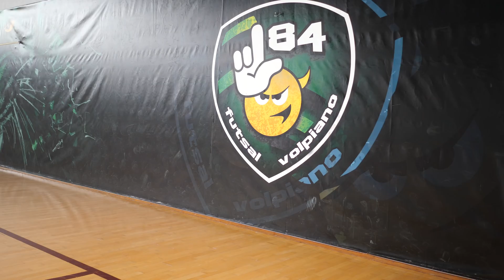CLAUDIO MARCHISIO: L'INTERVISTA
CLAUDIO MARCHISIO CRONACHE DI SPOGLIATOIO

FUTSAL - «Ci troviamo in un nuovo palazzetto, quello della L84. Una nuova realtà di calcio a 5. Mi ha preso subito, da fuori pensavo che sarebbe stato semplice, avendo giocato ad alti livelli. E invece c’è tanto lavoro dietro: tanta tecnica, tanto movimento, è uno sport faticoso e divertente, la partita non si ferma mai. Ci possono essere cambi di risultato velocissimi, siamo nel clou della stagione e spero che riusciremo a salire in A1. Si punta a vincere, c’è una grande struttura. Dietro c’è una famiglia che ha costruito non solo la squadra, ma anche uno dei settori giovanili più importanti d’Italia. L84 collabora con la Juventus per insegnare il calcio a 5 ai piccoli. Neymar, Douglas Costa, sono arrivati da questo sport. Stanno iniziando a portare la tecnica di base del futsal nel calcio a 11, e viceversa. Sono due sport che sembrano uguali, ma non è così. Si vive di tanti 1 contro 1, quelli che ci entusiasmano nel calcio a 11: qui è sempre così, anche per il portiere».

INFORTUNIO - «Ho imparato che la squadra è importante, ma nei momenti di infortunio fa tantissimo l’aria di casa tua. La famiglia, gli amici. Da infortunato, anche quando vai al campo, viaggi a una velocità diversa. Sì, sei con loro nello spogliatoio, ma vanno a una velocità diversa: fisica e mentale. Devono preparare la prossima partita. Tu hai un percorso più lento, sei sul lettino e poi fai la seconda parte in palestra. Non vivi quei momenti di squadra. Soprattutto in questo periodo, dov’è ancora più difficile muoversi, trovare la serenità a casa, quando sei giù perché il rientro in campo lo vedi lontano, è fondamentale. Chi è a casa con te vive alla tua velocità e può aiutarti a superare l’ostacolo».

JUVENTUS - «Vivo con dei mal di pancia in più, la guardo in tv e non allo stadio. La vivo con la passione che avevo da giocatore. Vedere da fuori certi momenti, soprattutto quest’anno con alcuni intoppi, non è facile. Quando eri calciatore, anche se perdevi, la scaricavi nello spogliatoio o in campo. Adesso sono un tifoso. La pandemia mi ha aiutato a fare questo stacco dalla carriera professionistica. I primi mesi ero pronto, avevo preso una decisione ponderata, ma cercavo sempre un po’ il campo, anche solo girando in macchina. E mi tornava la voglia. La pandemia mi ha aiutato a staccare totalmente da quello e stare 100% sulle mie attività».

ATTACCAMENTO ALLA MAGLIA - «Fai il tuo percorso da bambino nella tua squadra del cuore. Hai quel sogno. E alla fine lo raggiungi. Sembra incredibile, fino a quando non ci arrivi non ci credi. Vedi ragazzi che hanno talento come te, ma si fermano per infortuni o problemi familiari. E invece tu ce la fai. Quando sei lì e raggiungi questo sogno, devi contare che ci sono talmente tanti anni di sacrifici dietro - non ho mai fatto un weekend fuori, fino a quando non ho avuto la macchina, oppure ho perso tutte le uscite in bici da bambino - e anche nelle difficoltà ti senti attaccato. Quello che hai fatto lo hai conquistato e non vuoi più lasciarlo. In alcuni momenti potevo scegliere di andare via, specialmente nei due anni del 7° posto, alcune squadre straniere mi proponevano contratti. Erano stati anni pesanti: non avevo mai vinto niente, c’erano Buffon, Nedved, Del Piero, gente che aveva vinto Mondiali e Champions. Avevano dei mal di pancia tremendi a fine partita, e anche io: non amavo perdere con la mia squadra del cuore. Non nascondo che dicevo: ‘Ma io adesso voglio vincere, voglio qualcosa di più’. Per fortuna l’anno dopo arrivò Conte. Mi ero fatto questa promessa: volevo diventare un giocatore della Juventus. Ho avuto la fortuna di vincere tanto e non posso che esserne orgoglioso. Se guardo la Juventus, ho il sorriso per quello che mi ha regalato».

SCUDETTI - «Per quello che ha vinto la Juventus, ho vinto una piccola parte. Ma anche se fosse stato solo uno, sarei felice come adesso. Quando abbiamo iniziato questo percorso non ci saremmo mai immaginati di arrivare alle vittorie, ai record, ai recuperi di punti, ai pochi gol subiti. Non ci sono solo i trofei. Il bello di rivedere le foto di fine anno, quando alzi un trofeo, è che ricordi cosa c’è stato prima attraverso i sorrisi. Quando arrivi ad alzare la coppa è come se sgonfiassi la tensione di cosa hai fatto durante l’anno».